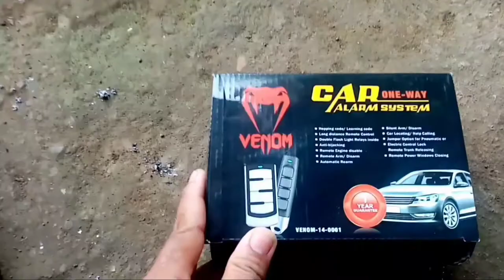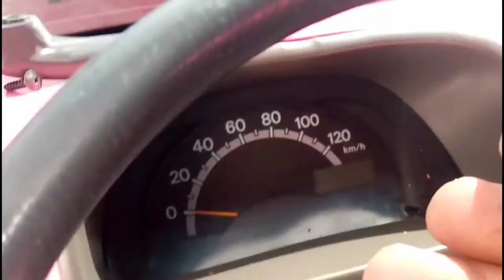HOW TO INSTALL CAR ALARM ON TRANSFORMER PICK UP + CAR ALARM VENOM